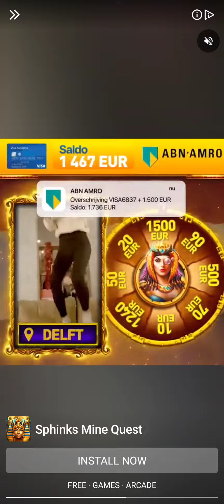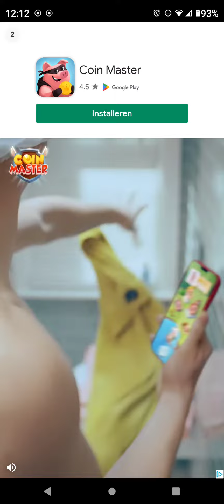Bitcoin CARDS🫵🏼🤣🔔👍🏼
King master videos 🫵🏼🔔👍🏼😉